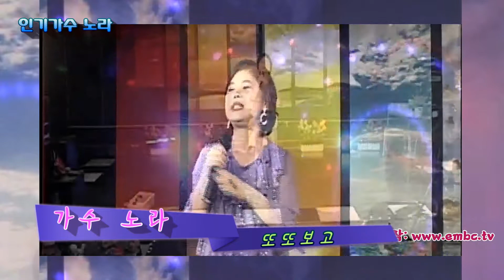가수노라 또또보고 by embc tv 님아뮤직방송